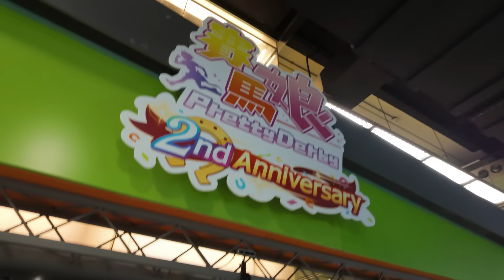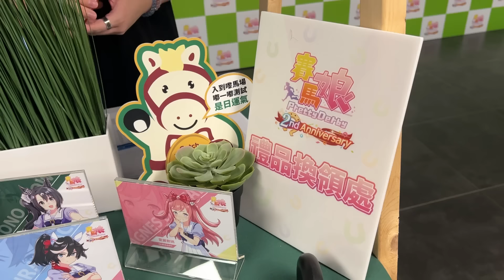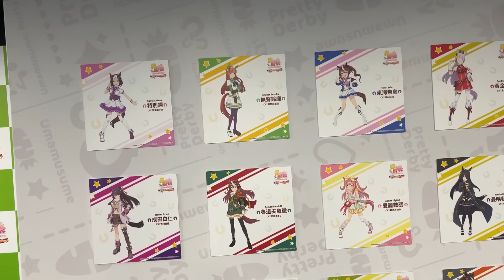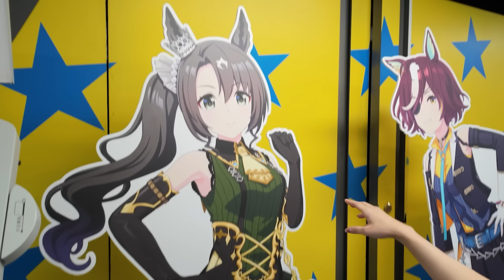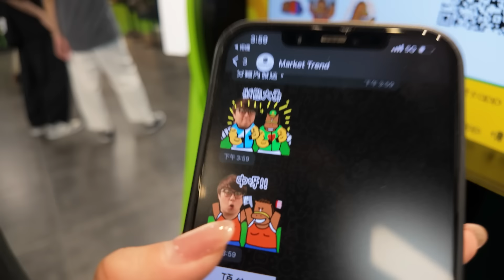沙田馬場! 馬娘2周年有咩玩? (Vlog)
馬娘2周年活動居然係沙田馬場搞! 真係 perfect match!
好多Coser! 重有得等身高馬娘企板影相打卡!
大家去既話~記住拎埋限定禮物可以拎!

《賽馬娘Pretty Derby》繁體中文版二週年慶典
日期：2024年7月1日、6日、14日
時間：2pm ~ 9pm
地點：香港沙田馬場數碼專區

ლ(◉◞౪◟◉ )ლ